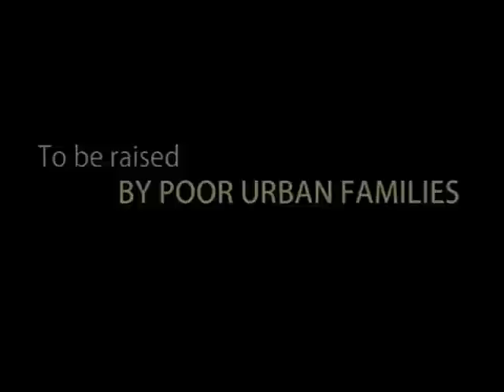Foster Child (Official Trailer)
Thelma (Cherry Pie Picache), together with her husband Dado (Dan Alvaro) and teenage sons Gerald (Alwyn Uytingco) and Yuri (Jiro Manio), are an urban poor family hired by a local foster care facility to provide temporary home and care to abandoned babies pending the latter's formal adoption. The inevitable separation is heart-rending for the foster family.

Thelma's foster child John-John (Kier Segismundo) is to be turned over to his adoptive American parents. Every moment with the 3-year-old John-John becomes more precious as Thelma goes through the day fulfilling her motherly duties for the last time—bathing John-John, feeding him, and bringing him to school where the boy participates in a school presentation.